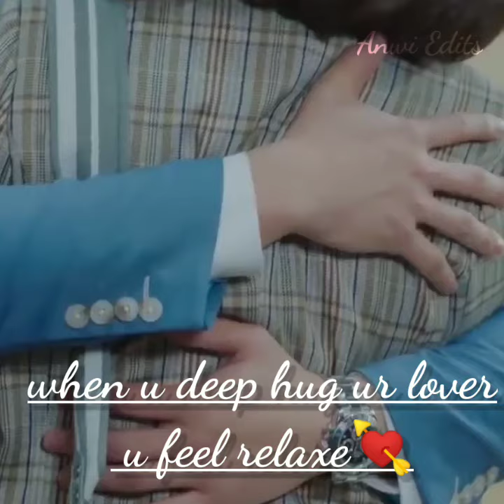When it deep hug ur lover u feel relaxe#mygirlfriendisanalien##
Do support for many videos guys.